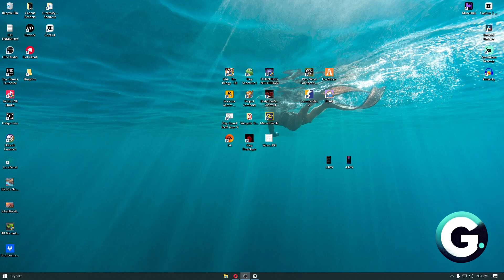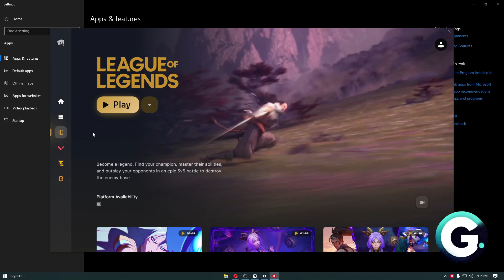How To Fix League of Legends Vanguard Error VAN 1067 (Quick & Easy Guide)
Hello in this video I will show: How To Fix League of Legends Vanguard Error VAN 1067 (Quick & Easy Guide)